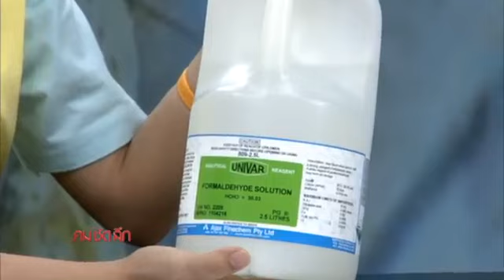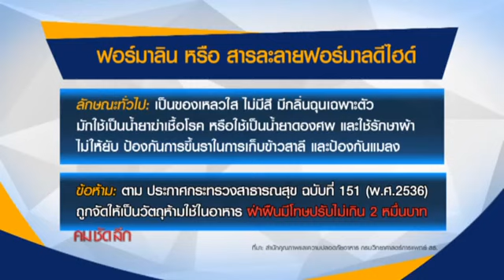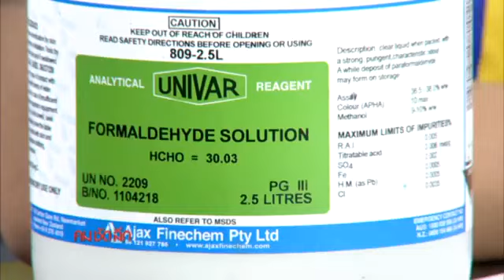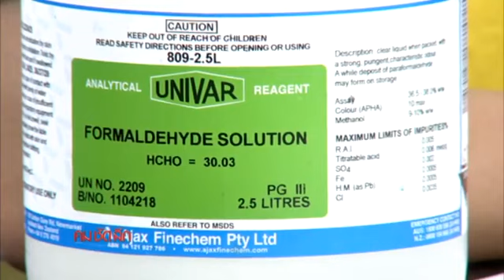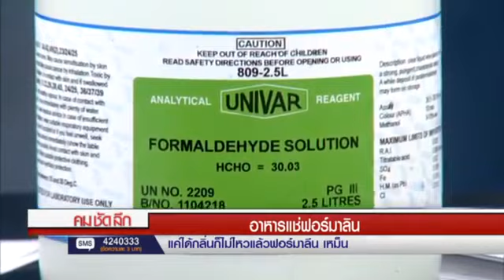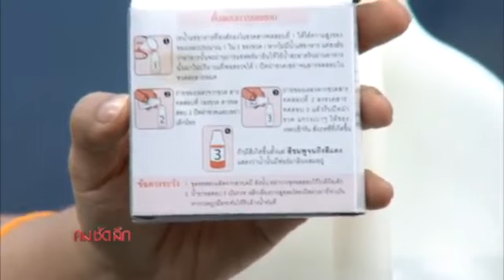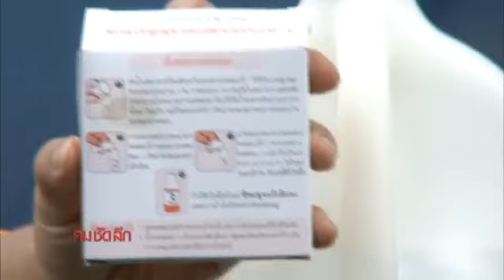รายการ คม ชัด ลึก เรื่อง อาหารแช่ฟอร์มาลิน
ชมย้อนหลัง! รายการ คมชัดลึก 10/11/58  เรื่อง อาหารแช่ฟอร์มาลิน สถานีโทรทัศน์เนชั่นทีวี ผู้ร่วมรายการ จารุวรรณ ลิ้มสัจจะสกุล ผอ.สำนักคุณภาพและความปลอดภัยอาหาร กรมวิทยาศาสตร์การแพทย์ กระทรวงสาธารณสุข รศ.ดร.วีรชัย พุทธวงศ์ อาจารย์ภาควิชาเคมี คณะศิลปะศาสตร์และวิทยาศาสตร์ ม.เกษตรศาสตร์